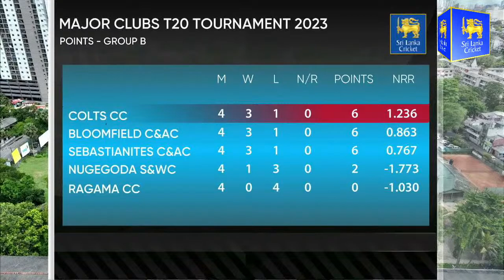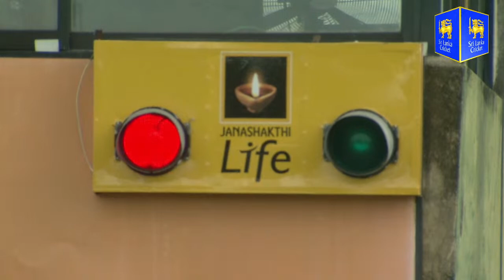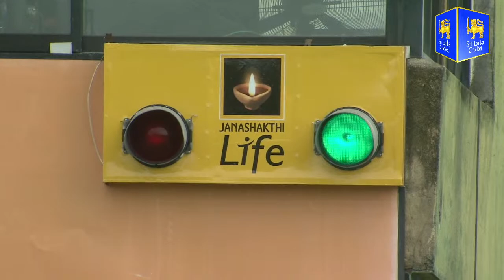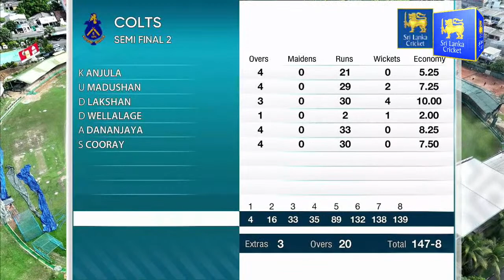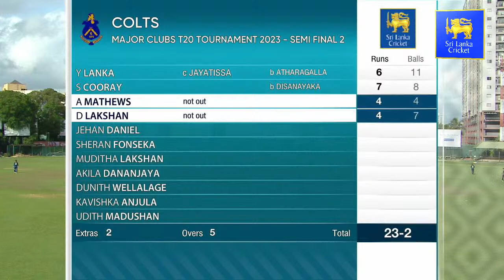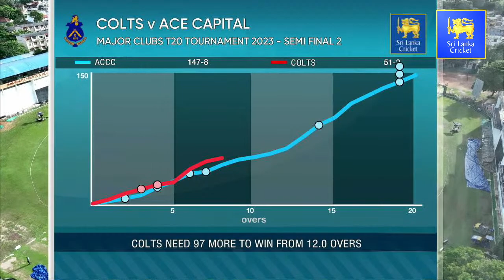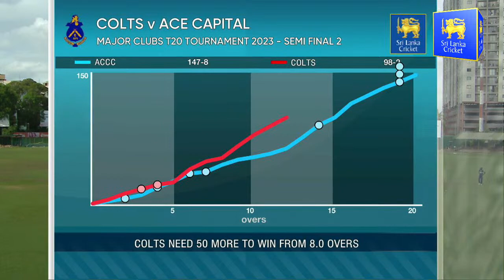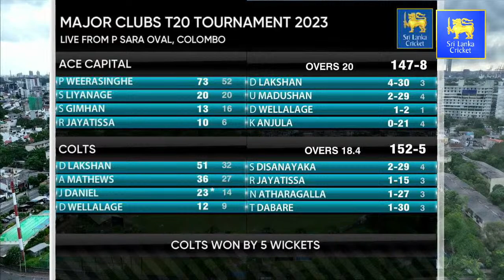🔴 LIVE | 2nd Semi Final : Colts CC vs Ace Capital CC | Major Club T20 Tournament 2023